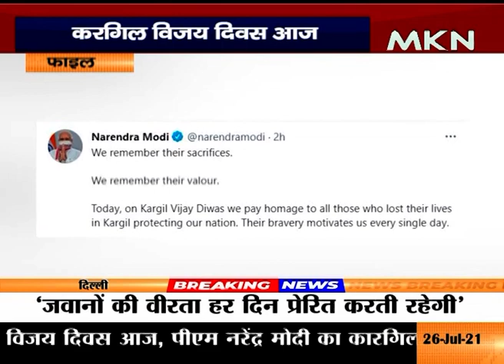MKNEWS ‘ऑपरेशन विजय’ की सफलता कारगिल दिवस कारगिल युद्ध के 22 साल पूरे